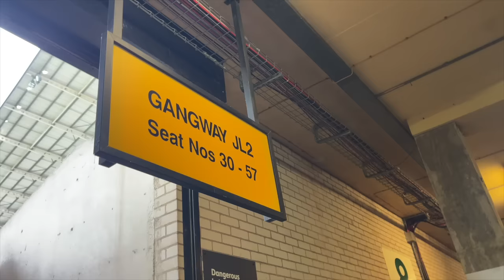Wolves vs Liverpool (Away Fan Match Day Vlog) - 3 Goals For Another LFC Comeback = LIMBS!!!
Join me on my first trip to the Molineux as Liverpool makes us stress again and pull of another comeback with 3 goals in the second half from Gakpo, Robertson and Elliott.